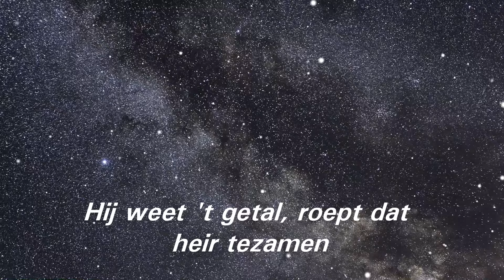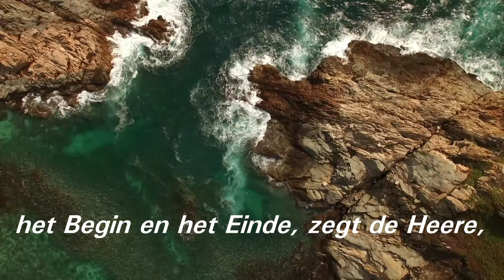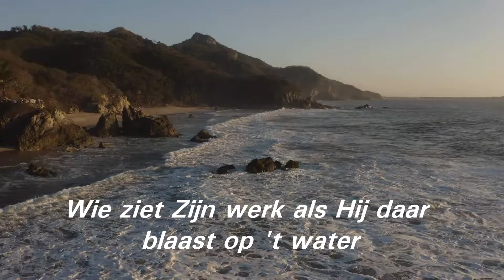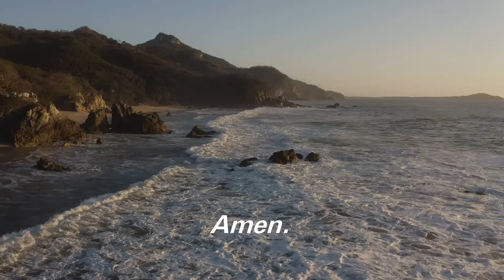De Almachtige. Chr. mannenkoor Eiland Urk o.l.v. G.Schinkel van CD Kom Loof Jehovah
Chr. mannenkoor Eiland Urk o.l.v. G.Schinkel orgel: Hendrik van Veen
piano: Gerwin van der Plaats